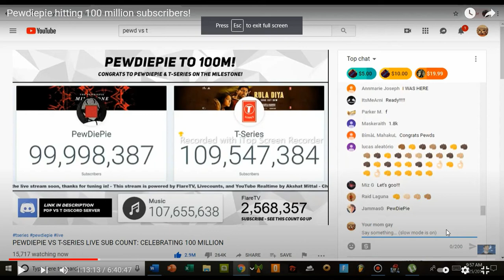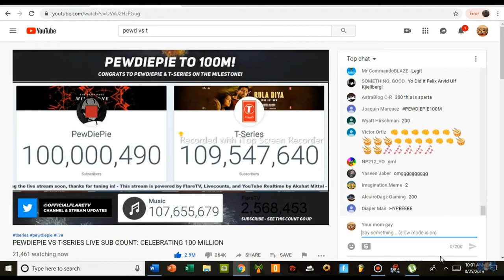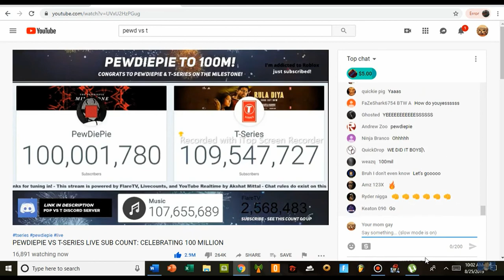pewdiepie hitting 100M subcribers